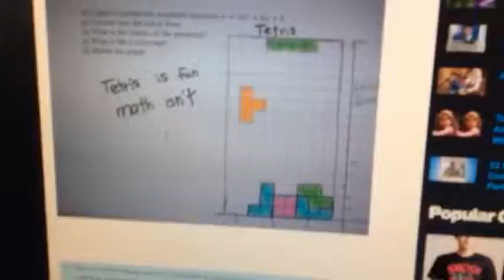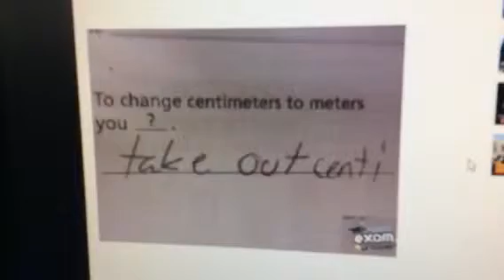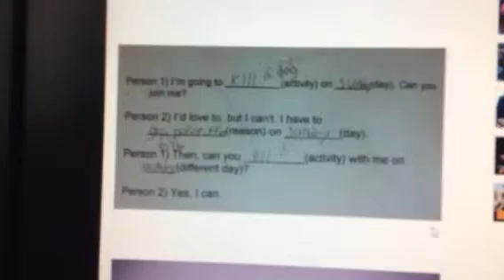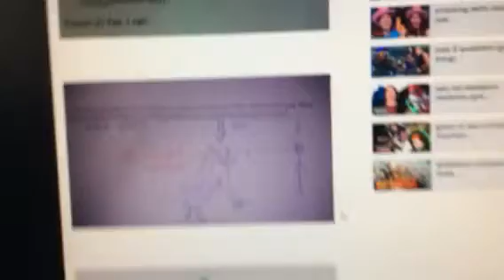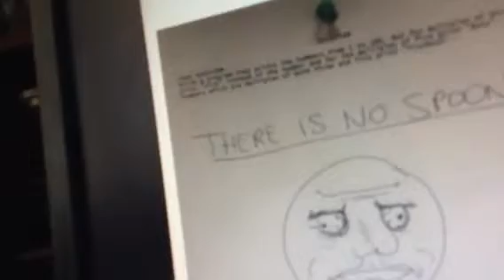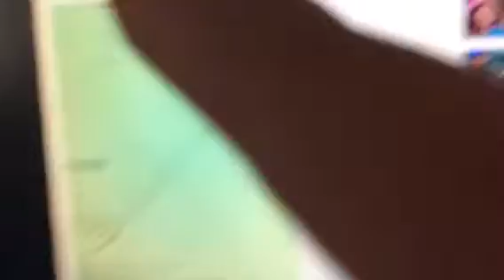Top 10 dumbest test answers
Some of the most ridiculous answers given to teachers by their students.